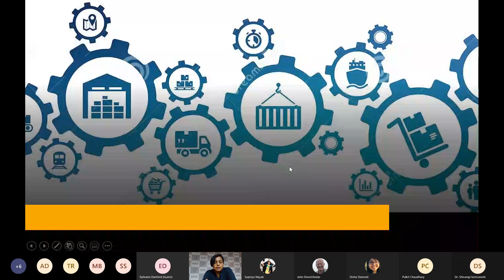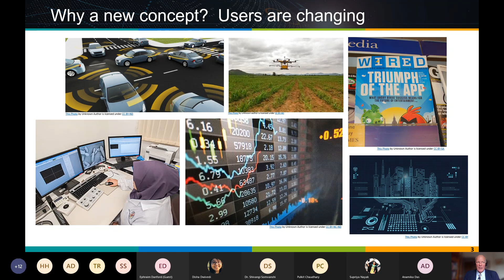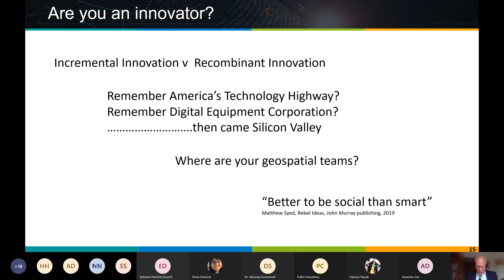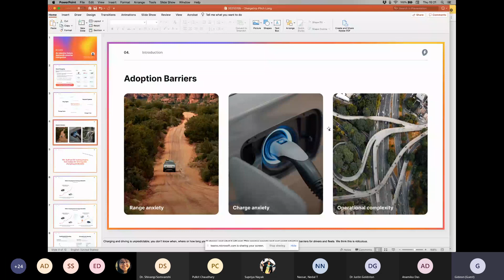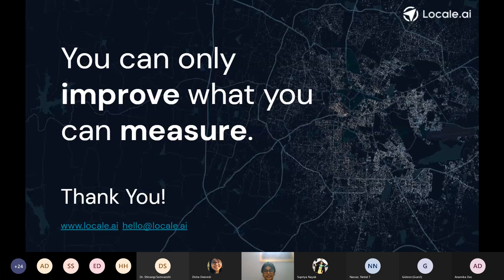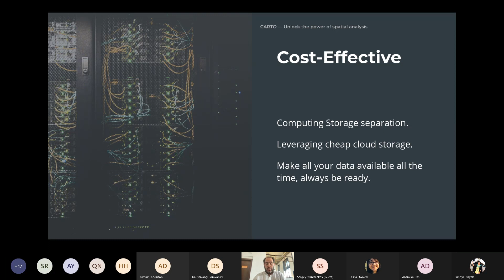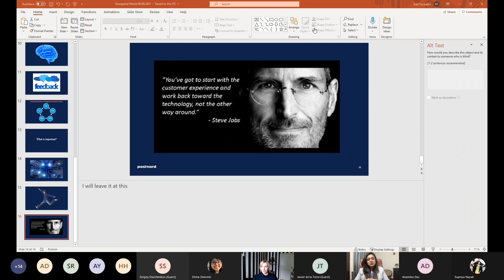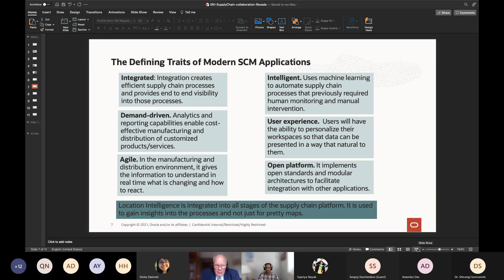Geospatial Knowledge Infrastructure: Logistics and Supply Chain Seminar 2021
Logistics and Supply Chain: Collaborative Workflow for Geospatial Knowledge in the Logistics and Supply Chain Landscape.

The 4th Industrial Revolution is leading to an explosion in the volume of geospatially referenced data linked to value-chains which will help in providing a new understanding of how society behaves and the processes we have created. But data is not the endpoint, and the true value of data lies in its use to derive knowledge and meeting needs. Geospatial knowledge is crucial for solving the world’s greatest challenges, and it is important to place geospatial knowledge at the heart of tomorrow’s sustainable digital society. The complexity of the knowledge ecosystem and the range of use-cases are such that no one organization or company will deliver end-to-end solutions. Partnerships and collaborations across sectors are increasingly becoming commonplace, with a greater need for rewards to be shared across the value-chain. The geospatial ecosystem is growing and evolving, and is more expansive than ever, encompassing the digital ecosystem’s modelling and applications communities, and most industry sectors.

The evolving user demand and the dynamic business environment necessitates a cognitive approach in the logistics and supply chain workflow, through integration of frontier technology including IoT, AI, ML, 5G etc. with geospatial data and technology. The cognitive approach will help in promoting visibility, tracking, and forecasting of products, thereby placing geospatial knowledge at the heart of logistics and supply chain workflow. It is crucial to identify the current state of adoption and integration of geospatial and frontier technology in the Logistics and Supply Chain workflow, along with the challenges and gap areas in order to project the value proposition of a collaborative workflow for geospatial knowledge. The 4th industrial revolution and the dynamic business environment is contributing to the evolving role of all stakeholders in the value chain, and the existing supply-demand relationships should make way for new business and partnership models to leverage the capabilities of all stakeholders for collaborative knowledge creation.